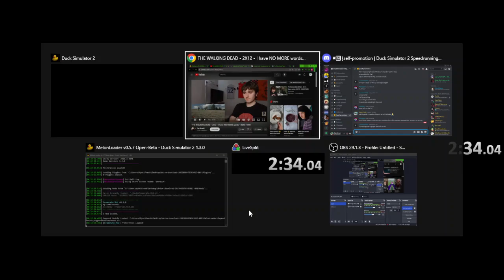3/3 duck sim 2 glitchless individual chapter wr's cause i'm salty my autoclicker record is gone